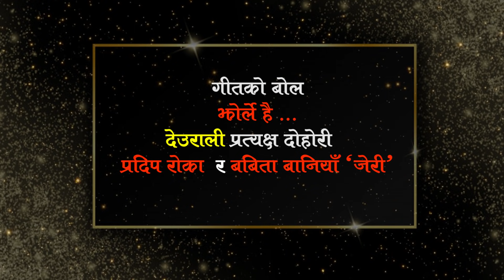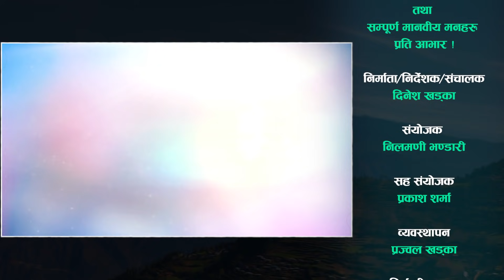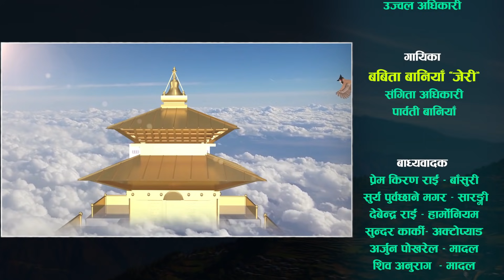Pradip Vs Jeri ७ वटी केटी छोडी सके प्रदिपले,जेरीलाई भने प्रदिपकै चिन्ता Deurali Live Dohori Eps-105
Kalinchowk Digital Nepal Presents In Association with Kalinchowk Foundation Nepal.

यस गीतका संकलक : बालचन्द्र बराल
गायक : बालचन्द्र बराल
गायिका : राधिका हमाल
                तथा
सम्पूर्ण मानवीय मनहरु प्रति आभार !!!

निर्माता / निर्देशक / संचालक
दिनेश खड्का

संयोजक
निलमणी भण्डारी

सह-संयोजक
प्रकाश शर्मा

व्यावस्थापन
प्रज्वल खड्का

शिर्ष गीत शब्द
दिनेश खड्का

संगीत
राजनराज सिवाकोटी

स्वर
राजनराज सिवाकोटी
समिक्षा अधिकारी

ग्राफिक्स्
एकदन्त एनिमेशन

छायांकन
टंक बहादुर के.सी
उद्धव वली
संजय भण्डारी

दृश्य सम्पादन
शिलन लम्साल
बिर बहादुर थारु
तपेश जोन

सम्पादन कक्ष
लाईक माइण्डस् नेपाल

लाइट
लोकेश ओली
रबिन्द्र खड्का

 रेकर्डिङ
नमस्ते साउण्ड प्रा. लि.

मिक्सिङ तथा माष्टरिङ
  टाशी लामा

भेषभुषा
साईन टेलरिङ्ग  सेन्टर

सेट निर्माण
रोशन आर्टस् सर्भिस

आर्ट
हिमालयन आर्टस (सोनाम पाख्रिन)

गायक
प्रदिप रोका
राजेन्द्र पाठक
उज्वल अधिकारी

गायिका
बबिता बानिया“ ‘जेरी’
संगिता अधिकारी
पार्वती बानियाँ

वाध्यवाधक
 प्रेमकिरण राई – बाँसुरी
सुर्य पुर्बछाने मगर – सारङ्गी
देबेन्द्र राई – हार्माेनियम
सुन्दर कार्की – अक्टोप्याड
अर्जुन पोखरेल – मादल
 शिव अनुराग – मादल

सल्लाह सुझावको लागि
९८५१०२२५५१/९८४१३०९८३३

@सर्वाधिकार
कालिन्चोक डिजिटल नेपाल प्रा.लि.
२०७८

Technical Partner: Focus Creation Pvt. Ltd.